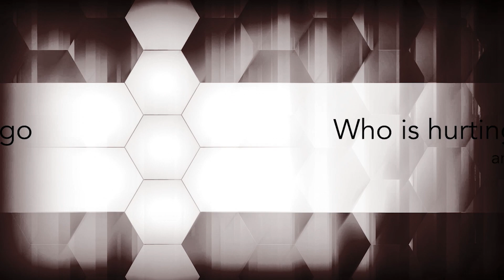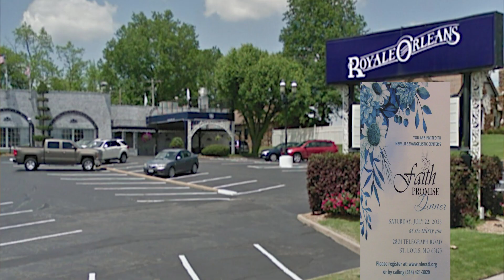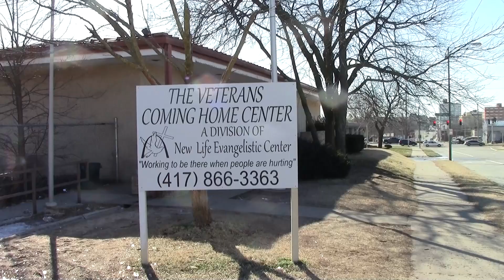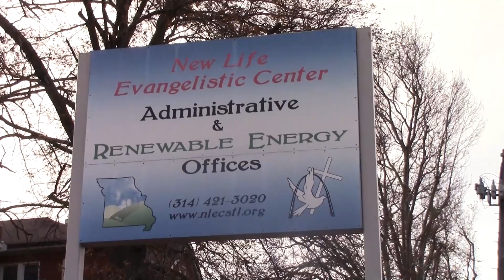Planting a Vision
In this episode of Here's Help Rev. Larry Rice and Pastor Chris Aaron Rice talk about planting a vision for the glory of God.